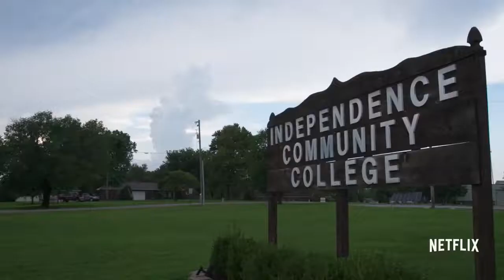Last Chance U: Season 3 | EARLY Release [HD] | Netflix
Last Chance U is back for another season and this year, it's a whole new field - as the series moves to Independence, Kansas! After years of losing seasons, Coach Jason Brown and the Independence Pirates vie for a spot amongst the best in the Junior College Football ranks.